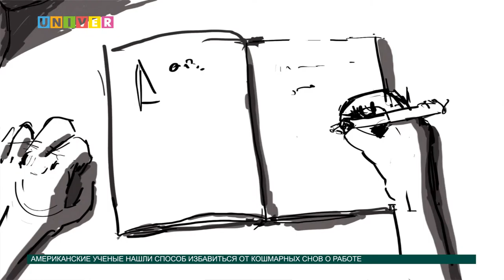Новости науки от 22.11.2016